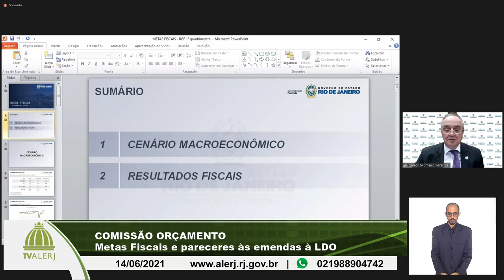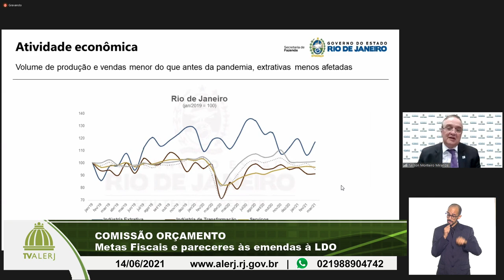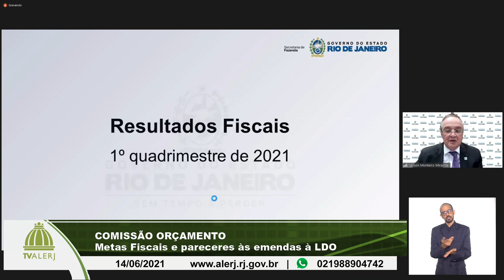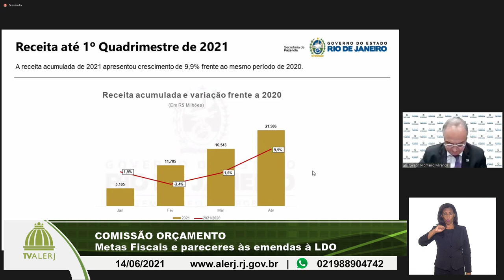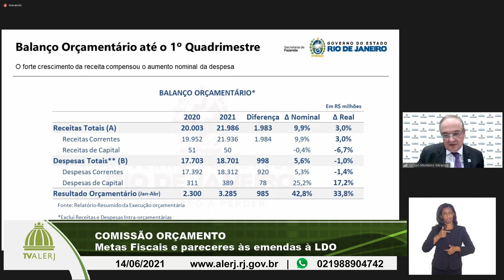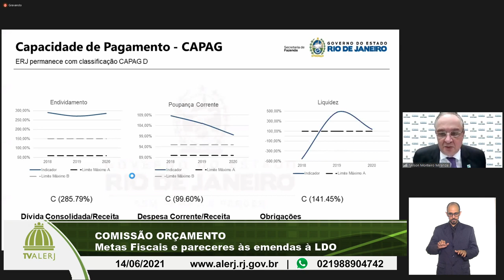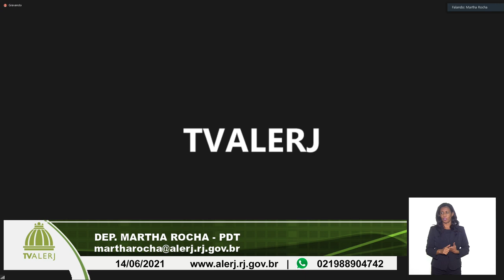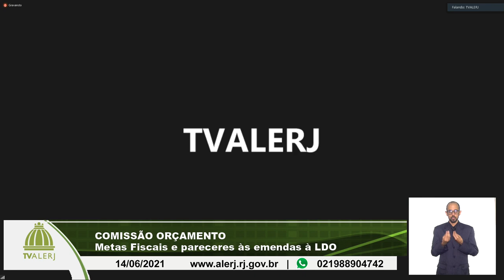COMISSÃO DE ORÇAMENTO 14062021 20M PARTE 01